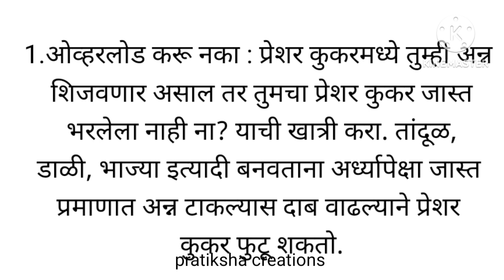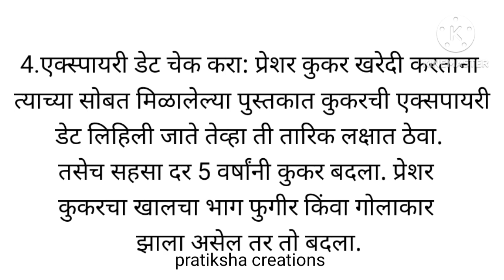प्रेशर कुकर वापरण्यापूर्वी पाच महत्त्वाच्या गोष्टी लक्षात घ्या|Pressure Cooker Safety Tips